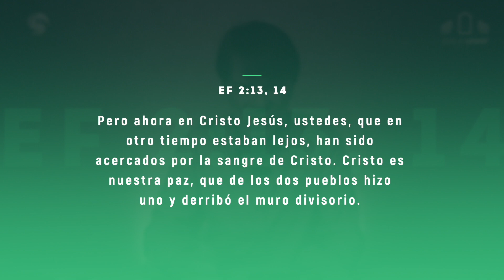Expiacion horizontal. La cruz y la iglesia. | Día 22.07 | Semana 5 | Escuela Sabática | 3T 2023